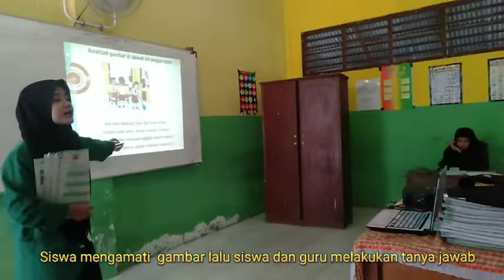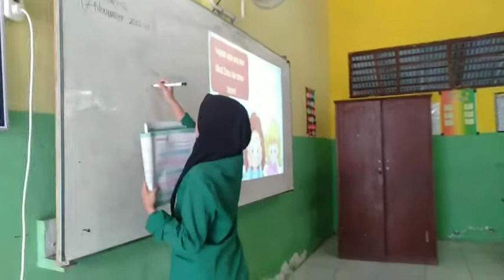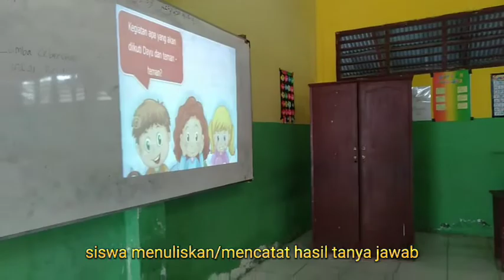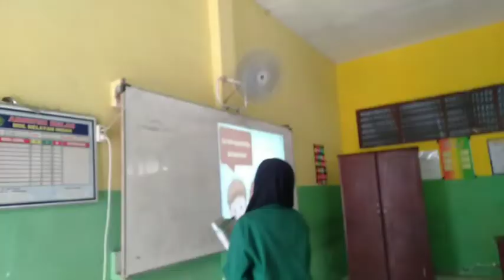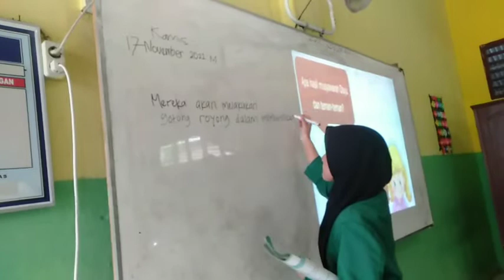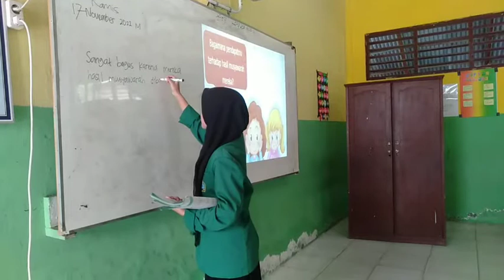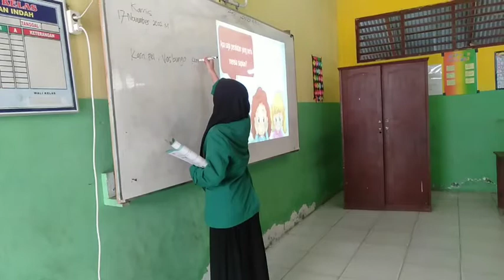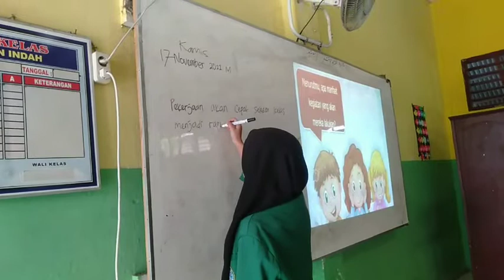PPL 3 (MICROTEACHING)_MIFTAHUL KHAIRAT_ PGMI 4_TONI NASUTION, M.Pd